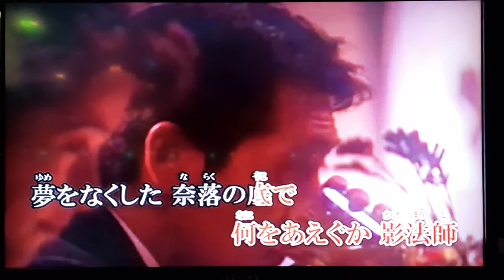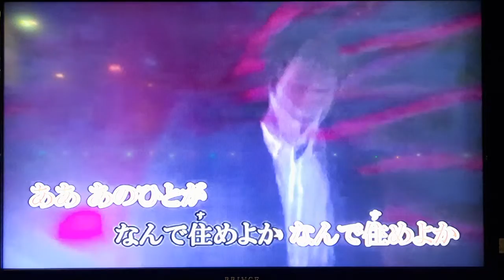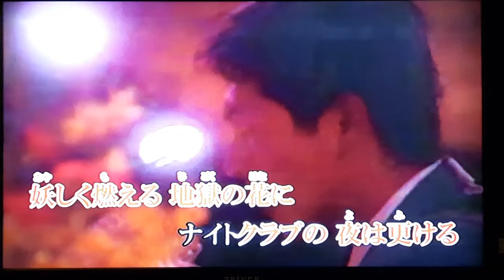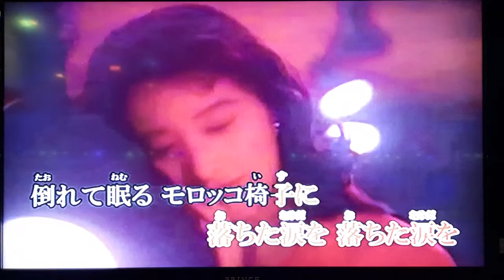赤と黑のブル一ス